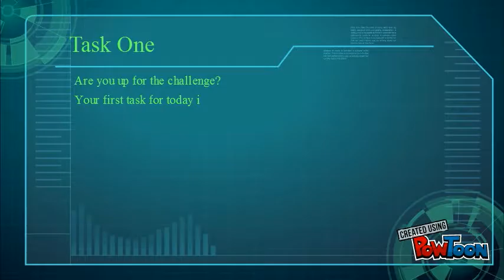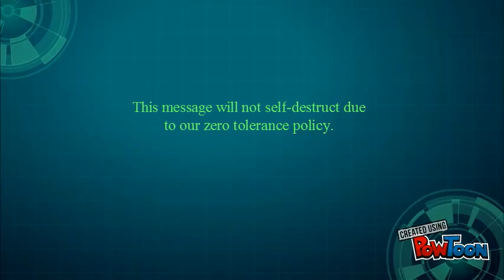DRAFT for TEST AMAZING RACE